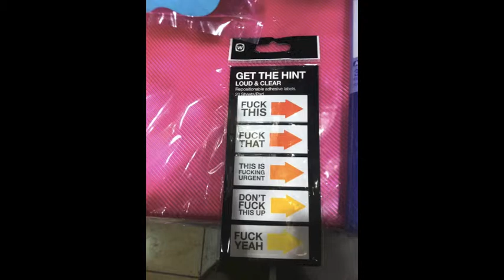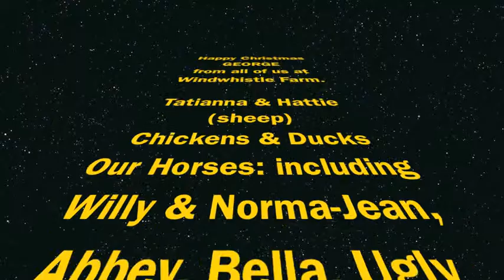George Jobin - Virtual Stocking Presents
To be played to "Keep your Head Up" by Ben Howard